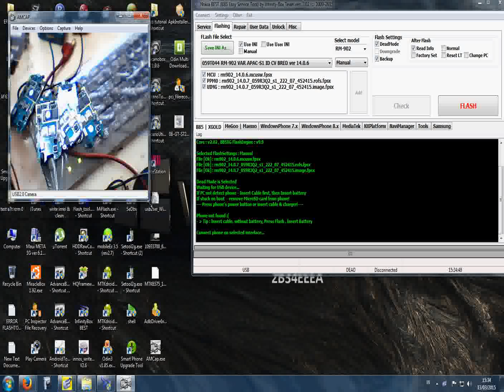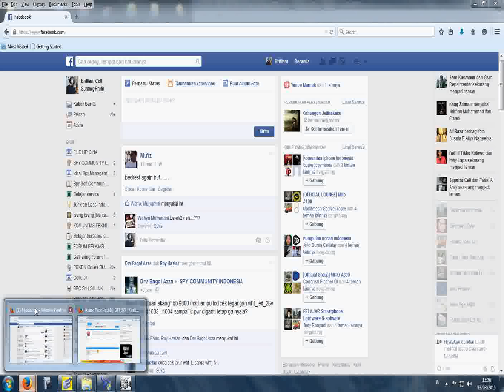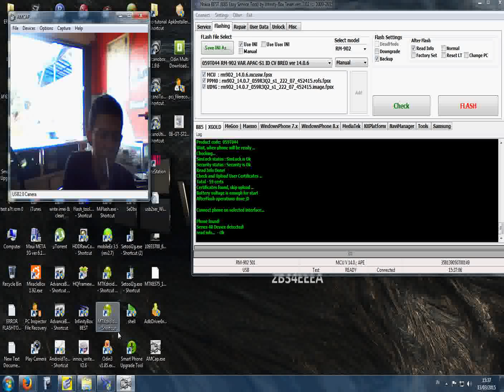FLASHING NOKIA 501 RM902 BEST